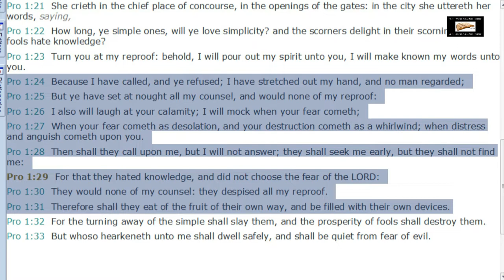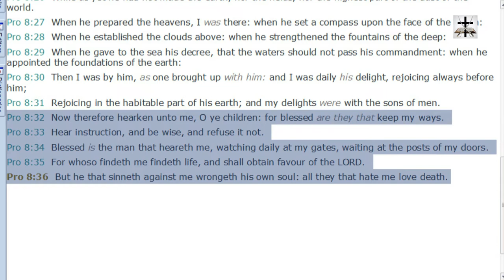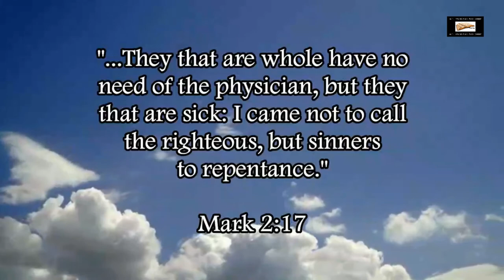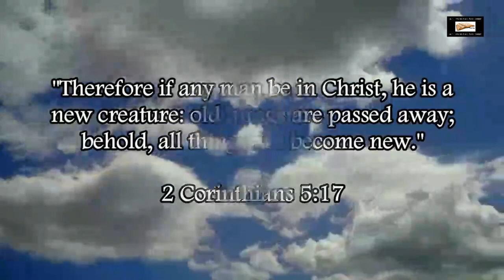Calvinism Destroyed By Personal Accountability For Choices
Our Bitcoin wallet address: 34PsjJaySyAiWyjunD49aitEGTujzhhRKc
Our Ethereum wallet address: 0x232e0c46EFad0E5fef8Bc55f1EC9b070C102858e
Our Litecoin wallet address: MCNSGyVJGL8JvNMsKZoHBH2wkVJKF8T5ac

Calvinism is destroyed by the scriptural doctrine of personal accountability (Rom. 14:12, Gal. 6:5, Isa. 3:10-11) for one’s own actions of sins.